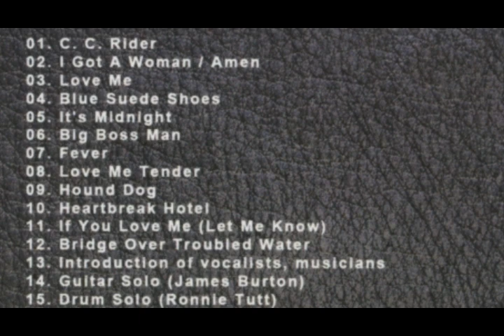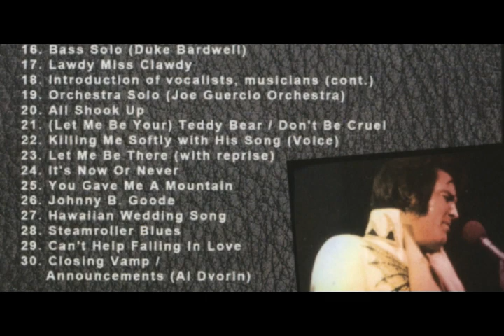Elvis-South Bend, Indiana Oct 1st,1974 Autumn Gold CD 1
Elvis In South Bend, Indiana Oct 1st,1974 Autumn Gold CD 1.
I had a request to put this up. This is the original sound.